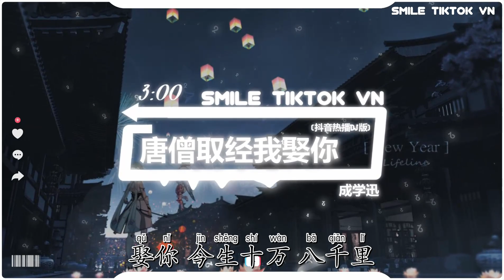成学迅 - 唐僧取经我娶你 (抖音热播DJ版) Đường Tăng Thỉnh Kinh Anh Sẽ Cưới Em (Remix)『唐僧取经 我娶你，娶你 今生十万 八千里』抖音火流行歌曲推荐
Ủng hộ qua ví điện tử MOMO

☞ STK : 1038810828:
CTK : LE DUC TAM

💳Ngân Hàng: HDBANK
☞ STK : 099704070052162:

☊: 成学迅 - 唐僧取经我娶你 (抖音热播DJ版) Đường Tăng Thỉnh Kinh Anh Sẽ Cưới Em (Remix) - Thành Học Tấn『唐僧取经 我娶你，娶你 今生十万 八千里』
● Official MV :  成学迅 - 唐僧取经我娶你 (抖音热播DJ版) Đường Tăng Thỉnh Kinh Anh Sẽ Cưới Em (Remix) - Thành Học Tấn『唐僧取经 我娶你，娶你 今生十万 八千里』
成学迅 - 唐僧取经我娶你(DJBanan版)
作词：小啊
作曲：森林
监制：HS
制作人：DJBanan
唐僧取经 我娶你
娶你 今生十万 八千里
这人生路上 披荆又斩棘
写下 我们爱情 西游记
我没有白龙马 没有宝贝袈裟
只会陪着你看 夕阳晚霞
我没有紧箍咒 也没有出过家
就只有一颗 爱你的心呐
我没有煽情话 也没有送过花
只想与你看 月亮爬呀爬
我没有求月老 也没有卜过卦
莫名其妙就 凑成一对啊
唐僧取经 我娶你
娶你 白头偕老 拜天地
在我们 通关文牒里
写着 生生世世 不分离
唐僧取经 我娶你
唐僧取经 我娶你
唐僧取经 我娶你
唐僧取经 我娶你
唐僧取经 我娶你
未经许可,不得翻唱或使用

▶訂閱了嗎？